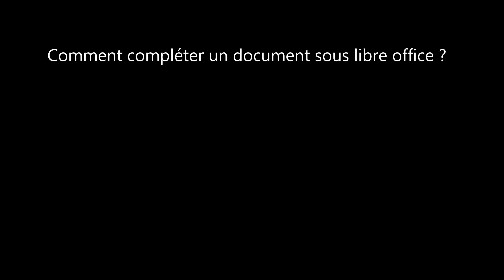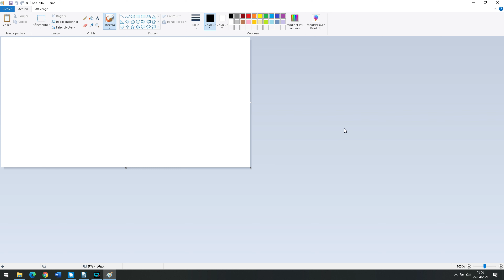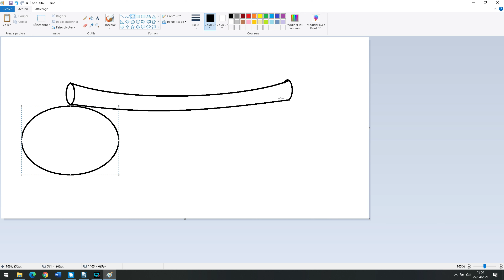Comment compléter un document sous libre office et insérer un dessin.